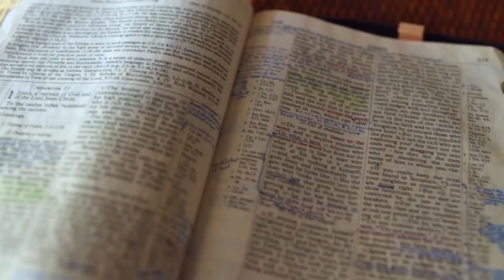Gott auf (m)einer Seite: 3. Mose 24:15-25:16